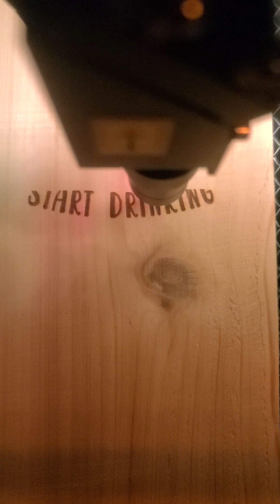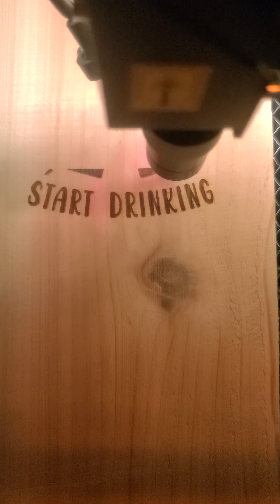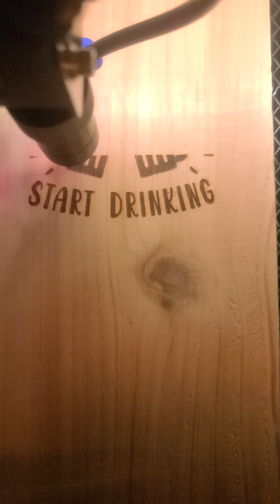Beer opener sign in progress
Laser burning a bottle opener